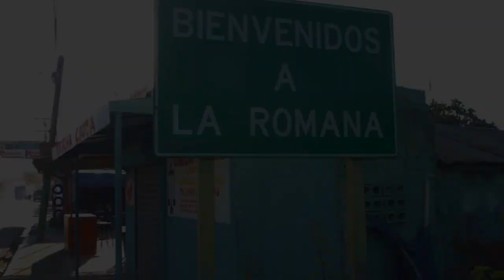Centro De Protesis - Changing lives and giving hope to Amputees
Giving Hope to Amputees